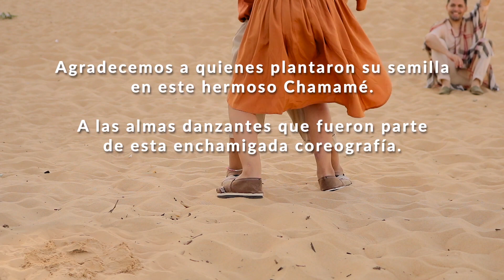Coreografía multitudinaria 2023 - Producción General de Matías Pedemonte